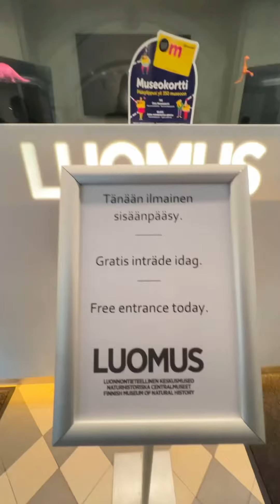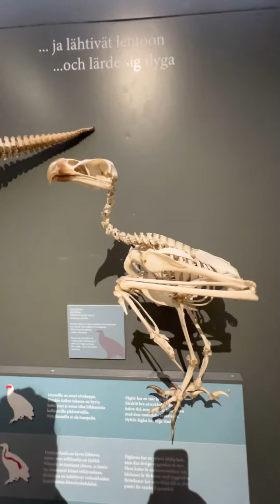参观芬兰🇫🇮自然历史博物馆Finnish Museum of Natural History Luonnontieteellinen museo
音乐家: Jeff Kaale

芬兰🇫🇮自然历史博物馆
Finnish Museum of Natural History Luonnontieteellinen museo
博物馆内珍藏着矿物等来自世界各地的植物/动物/地质/古生物标本。